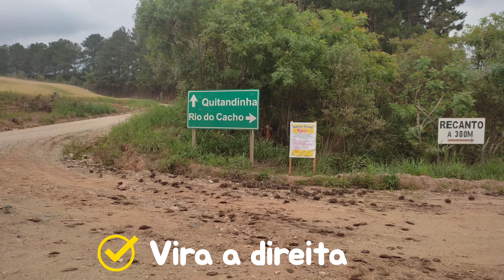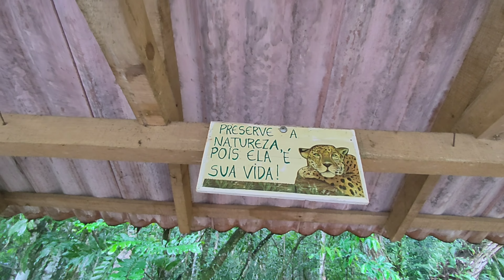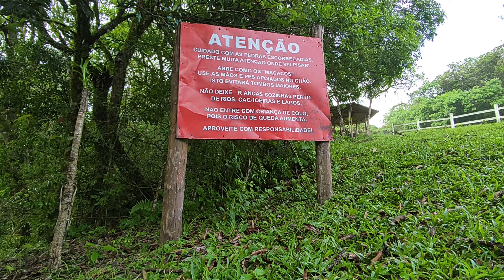RECANTO RIO DO CACHO em Contenda PR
Conheça o encantador Recanto rio do Cacho situado em Contenda minha cidade natal,próxima a capital Curitiba no Estado do Paraná!!!

Entrada custa $10,00 por pessoa!!!

Lugar muito legal e com boa infraestrutura como banheiros, vestiários, quiosques com mesa e bancos de madeira, churrasqueiras (leve sua grelha),piá com água corrente do próprio rio do local ,se possível venha em dia de semana o lugar costuma ficar lotado aos finais de semana!!!

Tem parquinho para as crianças,um bom poço para banho no rio com até 2 metros de profundidade,uma linda cachoeira com fácil e curto acesso, inclusive com escada de concreto!!!

 Algumas trilhas e tanques para pesca livre por 30,00 reais!!!

 Aberto das 8:00 às 18:00 hrs!!!Todos os dias!!!

Mais informações no😉⬇️⬇️⬇️⬇️
Recanto Rio do Cacho no Facebook ⬇️⬇️⬇️⬇️⬇️⬇️⬇️⬇️⬇️⬇️⬇️⬇️⬇️

Ou pelo celular (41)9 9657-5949

Lugar top demais para passar o dia!!!

Xiaomi Redmi note 10 Smartphone ⬇️

Gimbal estabilizador de celular ZHYUN SMOOTH Q3 ⬇️⬇️⬇️⬇️⬇️⬇️⬇️⬇️⬇️

Cartão de memória SanDisk Extreme Pro U3 A2 V30 🔥⬇️⬇️⬇️⬇️⬇️⬇️⬇️